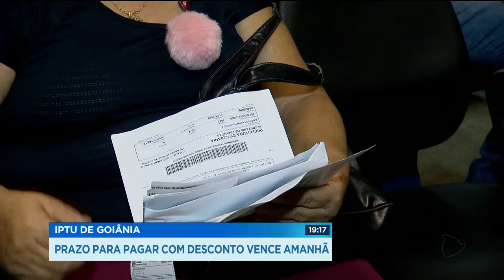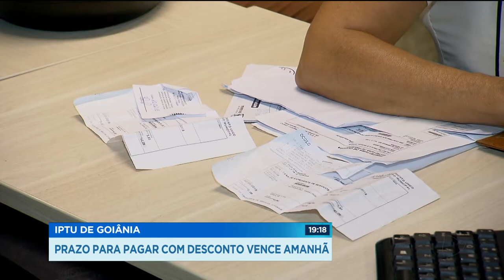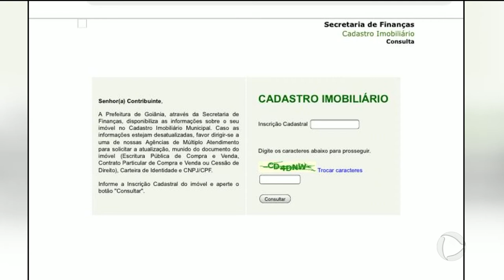IPTU DE GOIÂNIA: PRAZO PARA PAGAR COM DESCONTO VENCE AMANHÃ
Vence amanhã o prazo pra pagar o IPTU de Goiânia com dez por cento de desconto. Quem vai dividir o imposto também tem até amanhã pra pagar a primeira parcela.